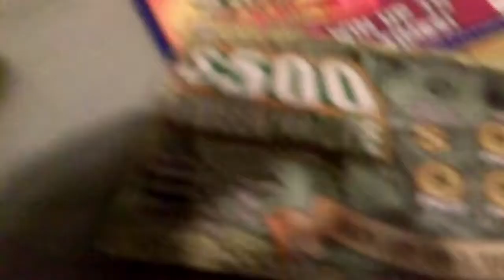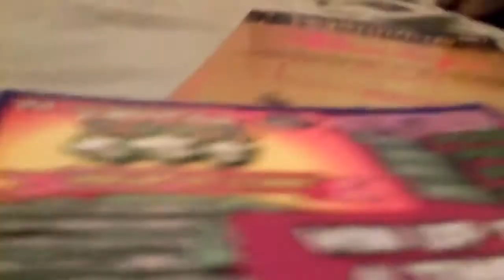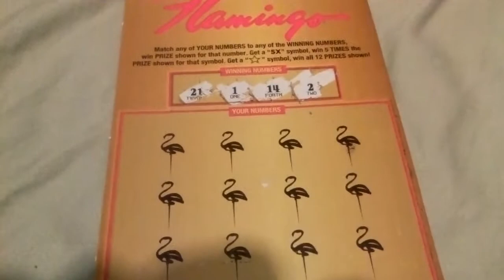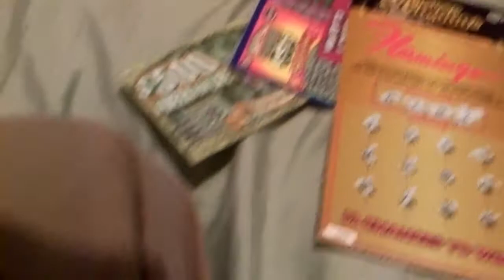scratch-off tickets addict ep.66(Flamingo&more)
i scratch some tickets before i go to school and work. My ipad cam is working now so i wont use my phone anymore:p